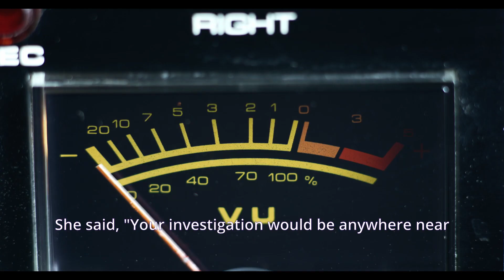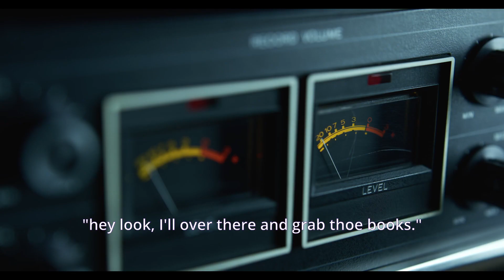Hide and seek podcast season 3